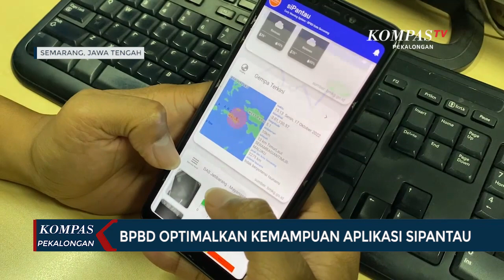BPBD Optimalkan Kemampuan Aplikasi Sipantau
PEKALONGAN, KOMPAS.TV - Badan Meteorologi, Klimatologi dan Geofisika atau BMKG menyebut awal musim hujan periode 2022, 2023 di wilayah Jawa Tengah terjadi lebih awal satu bulan dari normalnya. Menghadapi terjadinya potensi bencana alam yang kemungkinan terjadi saat musim hujan seperti tanah longsor dan banjir, badan penanggulangan bencana daerah atau BPBD Kota Semarang melakukan sejumlah antisipasi penanggulangan bencana, termasuk mempersiapkan sarana dan personil (tim relawan).

Untuk persiapan yang ekstra, ribuan tim relawan ini akan melaksanakan gladi lapang dalam menghadapi ancaman bencana pada musim penghujan. Selain menyiapkan performa tim relawan, BPBD Kota Semarang juga menambahkan lima alat sistem peringatan dini bencana atau EWS (Early Warning System) di sejumlah daerah aliran sungai rawan banjir seperti di Kelurahan Pudakpayung, Tugu Suharto, Mayangsari, Jatibarang dan sungai banjir Kanal Timur.

Alat ini kemudian terkoneksi dengan aplikasi Sipantau yang diluncurkan BPBD Kota Semarang pada agustus lalu, dengan tujuan masyarakat dapat memperoleh peringatan dini bencana.

Sementara untuk wilayah bencana di Kota Semarang masing masing wilayah memiliki kerawanan dan potensi bencana berbeda seperti banjir, longsor dan rob sehingga diharapkan masyarakat selalu waspada dan siaga terhadap peringatan dini bencana pada musim penghujan untuk meminimalisir dampak bencana.